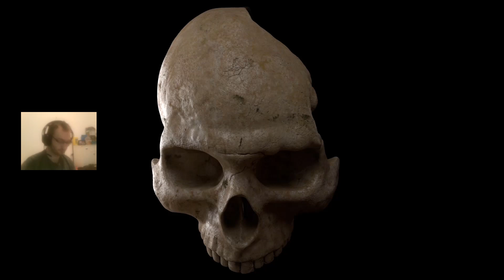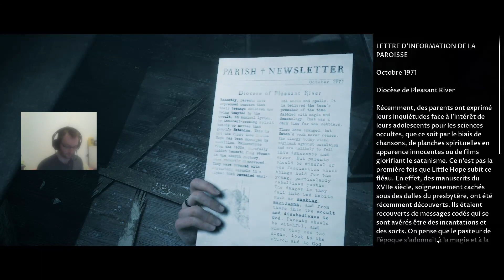The Dark Pictures Anthologie Little Hope épisode 3